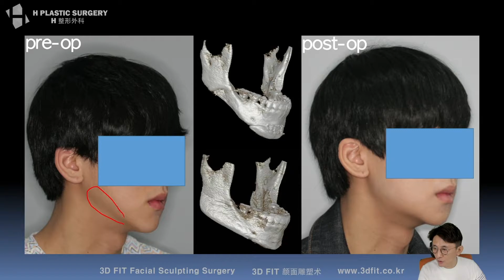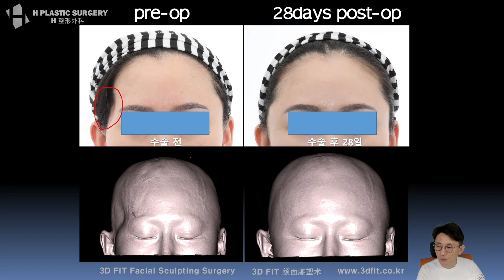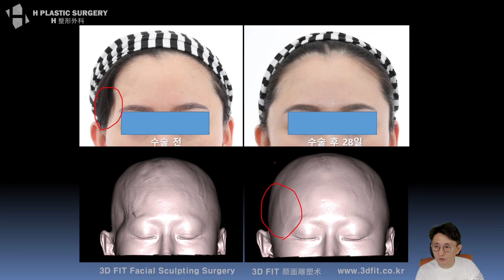H Plastic Surgery’s reconstructive surgery cases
On 8th March, I talked under the title of  ‘What is Reconstructive Surgery?’ on youtube live. It was lived on my Korean channel, and I'm posting it with english subtitles here in series.

[What is Reconstructive Surgery?]
1. What is Reconstructive Surgery?
   - present state of concept design capability and 3D printing technology
2. H Plastic Surgery’s reconstructive surgery cases
3. Problems and limitations of reconstructive surgery using 3D printing technology

H Plastic Surgery
5f, 509 Gangnam-daero, Seocho-gu, Seoul, Korea